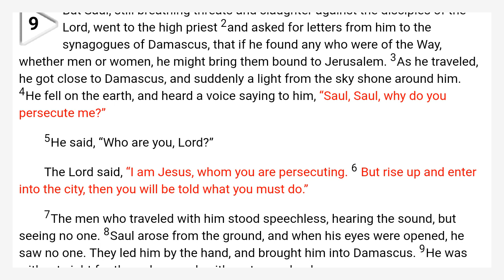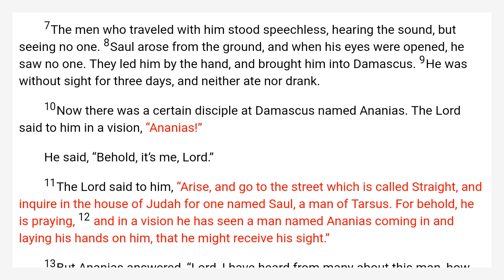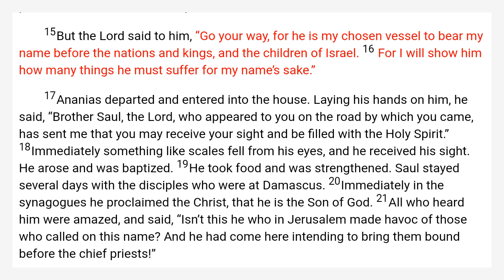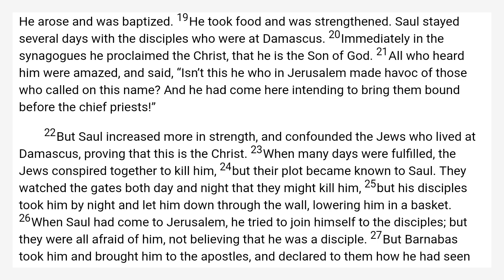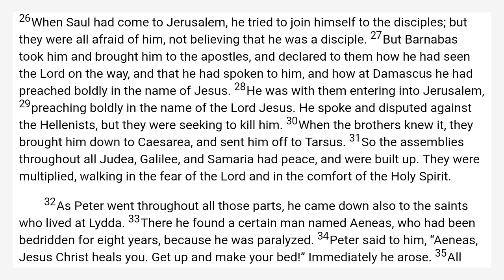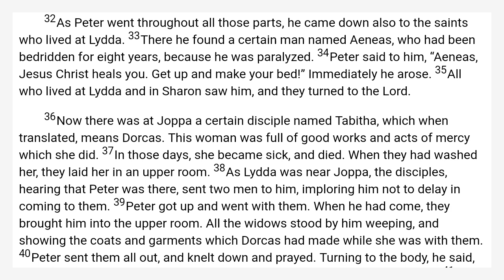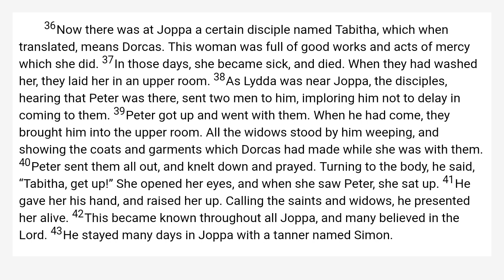Acts 9 World English Bible — WEB